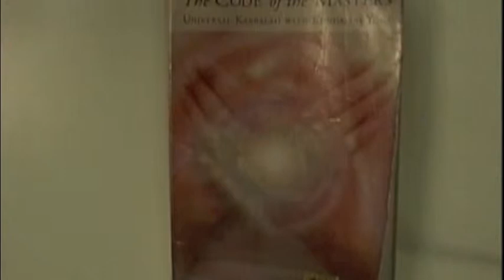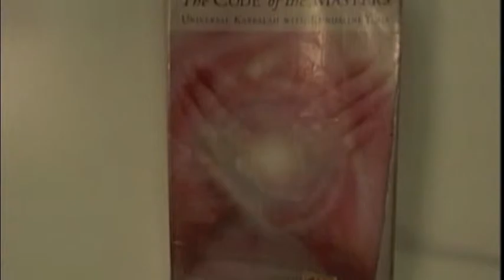Harmonyum healing - Part II